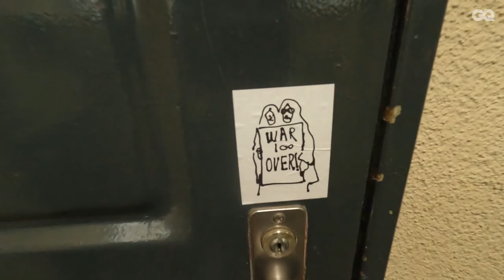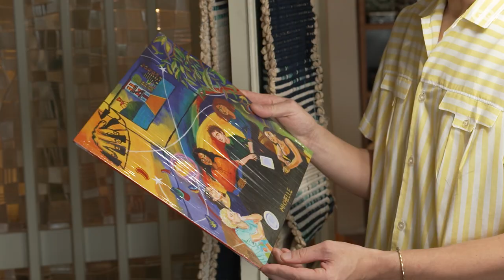２LDKの小さな”ミュージアム部屋"。足立梨花が東京のレトロマンションに潜入 | TINY ROOM UNIVERSE | GQ JAPAN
個性的な部屋を訪れ、住人たちのライフスタイルに迫るシリーズ「TINY ROOM UNIVERSE」。今回から女優の 足立梨花 が新たな探索人として登場！骨董品、植物、レコード、服、アートなど様々なアイテムがコレクションされた部屋に潜入する。BEAMSで店内レイアウトや構成を担当し、自らのリサイクルショップをも経営するという住人の”モノを選ぶ基準”と”レイアウトのコツ”に迫る！

リサイクルショップ　FUNagain SENDAGI（ファンアゲイン）